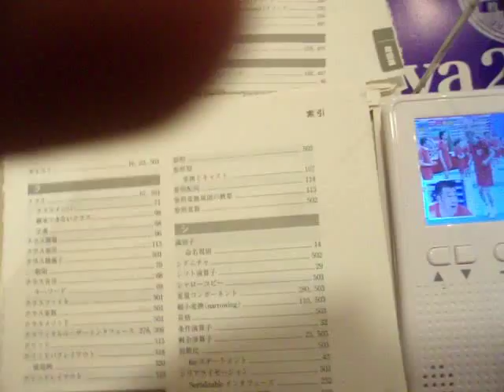GEDC4968 2015.07.25 SUNMICROSYSTEM JAVA ITパスポート サーバ 秀和システム at JRitabashi eki mae ガスト 27jikanTV